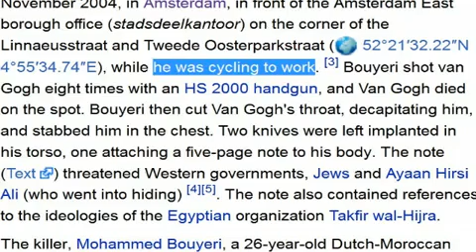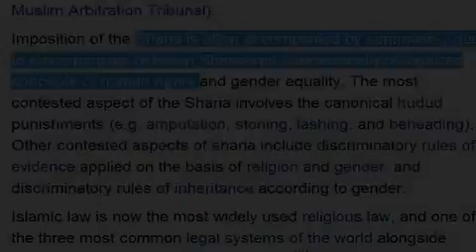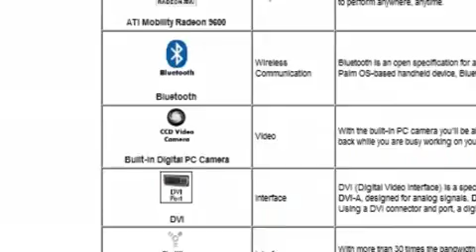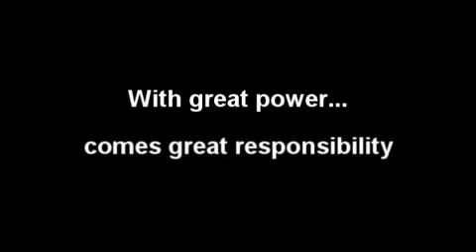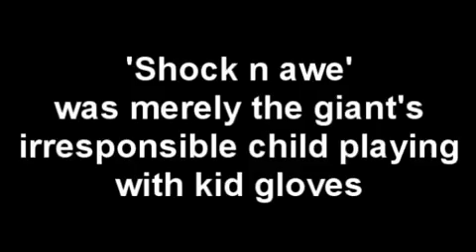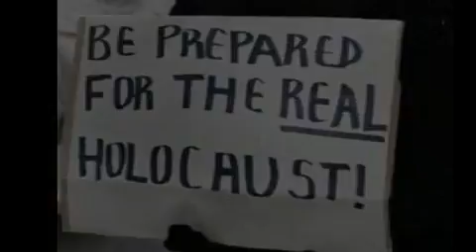South Park vs Islam (mirror)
This is a re-upload of Thunderfoot's video. Pleas feel free to download it and upload it to your channel. Spread the message and pleas give credit to Thunderfoot.

It is also available on the beautyintheuniverse channel, The link to which is;

Thanks to dprjones for bringing this to my attention.